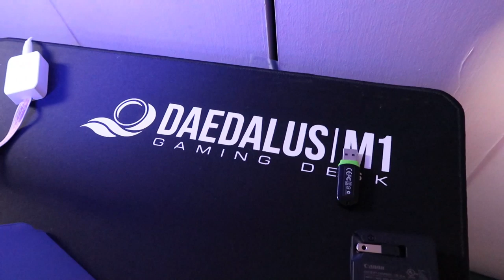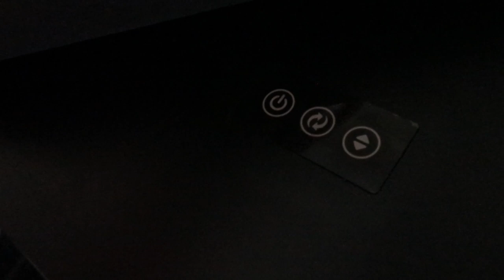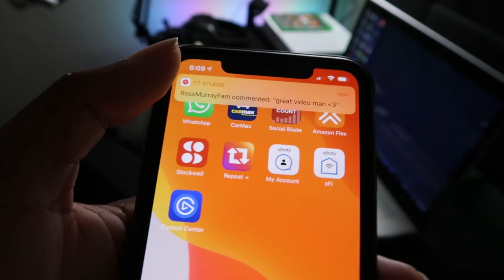Reaching 10k Subscribers and New Gaming/Recording Set Up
Gaming Desk : Gamdias Daedalus M1
Gaming Chair : Inland MACH
Lighting : Elgato Key Light
Microphone: Audio Technica ATR2100 USB/XLR